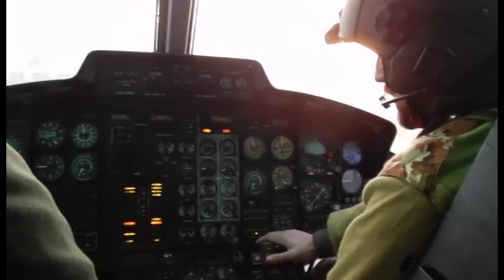L'Aquila. Gli alpini simulano una nevicata eccezionale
Il nono reggimento alpini in campo per una nuova esercitazione militare che simula una nevicata eccezionale